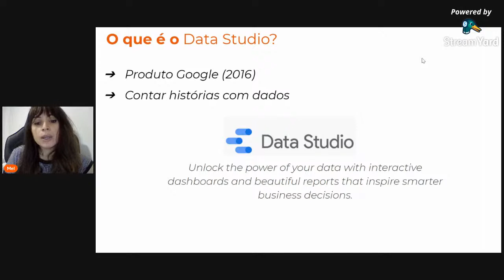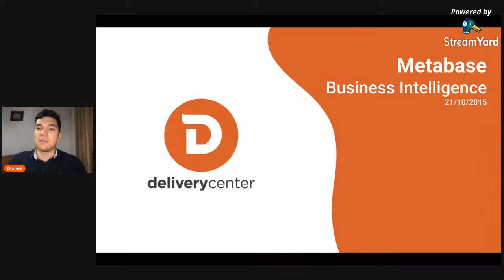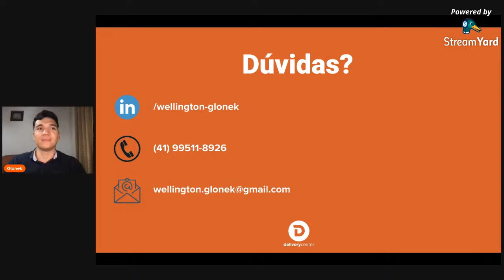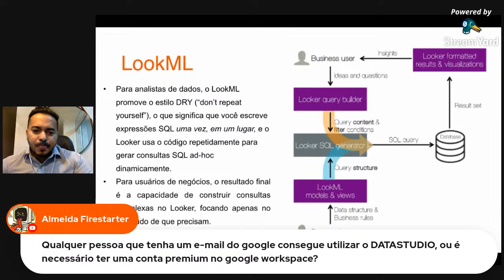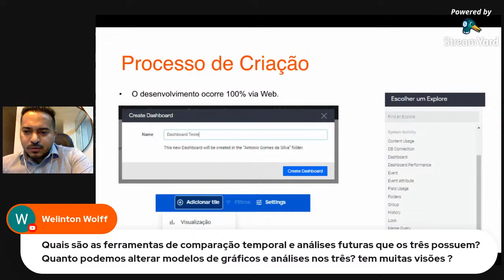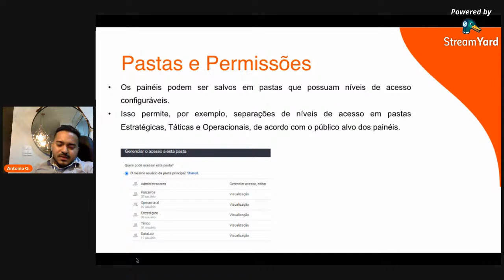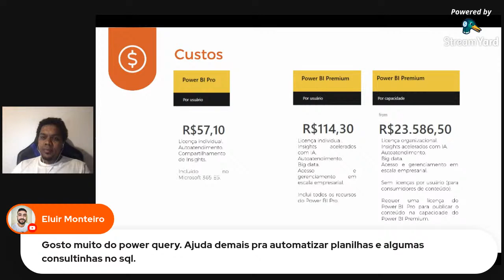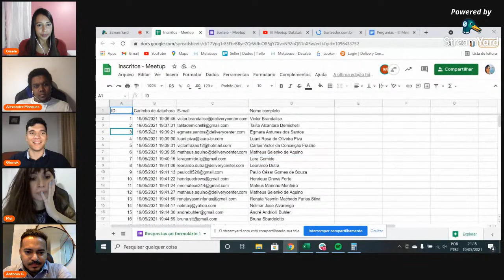III Meetup DataLab: Um paralelo entre ferramentas de BI utilizadas no D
Foco: Um paralelo entre ferramentas de BI utilizadas no D

Alexandre Doral Marques: Sobre Power Bi
Antonio Gomes da Silva: Sobre Looker
Melise Luciana de Lima Seabra: Sobre DataStudio
Wellington Felipe Glonek: Sobre Metabase

Data: 19/05/21
Duração: 19h30-21h
Localidade: Transmissão via Youtube
Mediadora: Gisele Moura